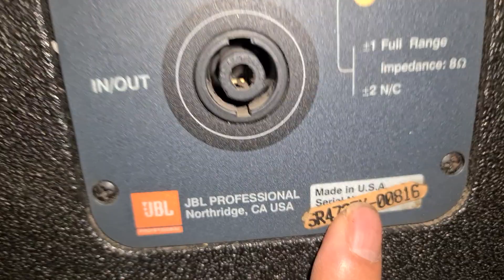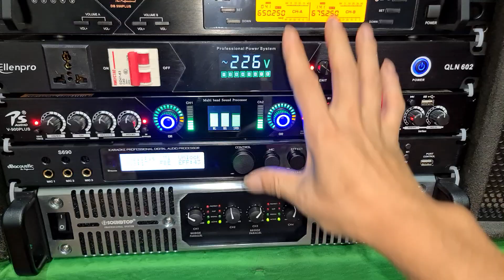Loa JBL SR 4735X. Chùm cuối. Đt 0936.583.140